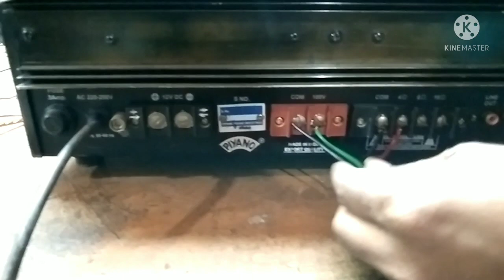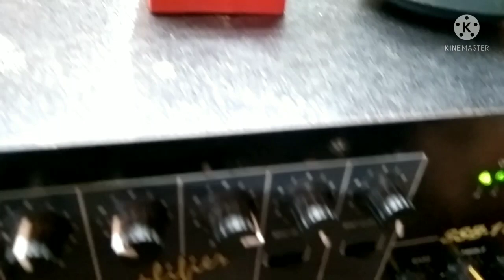Connection LT transformer with piyano amphilifire testing(bangla video)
Connection LT transformer with piyano amphilifire testing